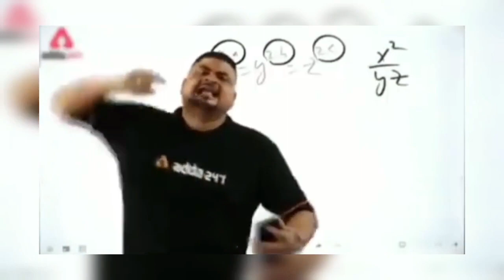Zubair Ahmad 12 Cord Kala Baaz // kya badiya nature hai maker ka Aise makers bade kam hai ❤